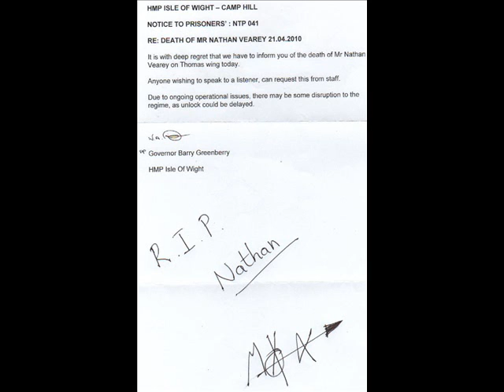NEW STUFF VOX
wrote mixed+recorded by max rowsell in hmp camphell we dont own all the images in this video